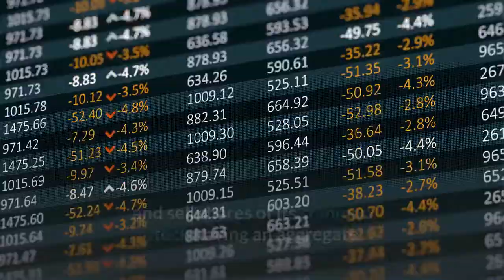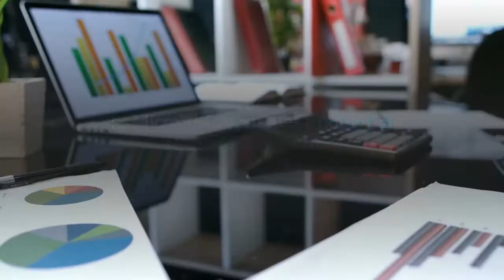MVIS Microvision Company Update - $50 Million ATM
MVIS, MicroVision Inc.
A leader in MEMS based laser beam sensing technology,
It's been a crazy week on the stock market this week.
There was over a $5 swing of trade price for Microvision.

MicrovVision's main product is the PcioP.
An ultra-miniature sensing laser projection solution based on the laser beam scanning methodology that the company pioneered.

This week, MicroVision announced it entered into a $50 million At-the-Market
equity offering agreement with Craig-Hallum Capital Group LLC.

Under the agreement MicroVision may,
at its discretion offer and sell shares of its common stock
having an aggregate value of up to $50 million through Craig-Hallum.

MicroVision intends to use the net proceeds from the ATM,
if any, for general corporate purposes,
which may include, but are not limited to,
working capital and capital expenditures as MicroVision pursues a potential strategic transaction.

Microvision plans to complete development of their 1st generation Long Range Lidar module
to a level that would be ready to scale in the market
as well as take other actions to increase the value of the Company.